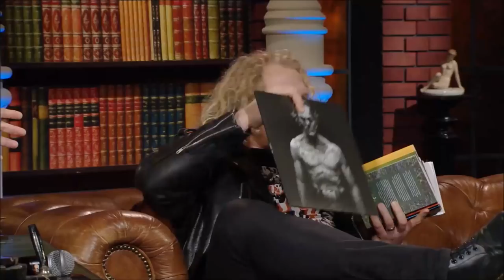Pišta Vandal v Neskoro Večer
Náboženský redaktor RTVS, spevák a moderátor ankety Najväčší Slovák Pišta Vandal nám porozprával o svojej kariére moderátora a speváka

Vopred Vám ďakujeme za LIKE, KOMENTÁR, či SHARE! :)

Neskoro Večer: TalkShow Petra Marcina je najsledovanejšou slovenskou televíznou talkshow. Divákom prináša aj TALK aj SHOW so skvelými známymi, i menej známymi hosťami.

Moderátorom a zároveň tvorcom programu je populárny herec a komik Peter Marcin. Peter do programu vnáša množstvo zábavných prvkov a hostí sa snaží prezentovať vždy len v pozitívnom svetle.

Sledovať v TV nás môžete na Jednotke (RTVS): premiéra SOBOTA 21.30, repríza ŠTVRTOK 23.30

Pozrite si aj ďalšie videá, ktoré by sa Vám mohli páčiť na našom oficiálnom YouTube kanáli TU

Dajte nám like a získajte prístup k exkluzívnemu obsahu aj na našom Facebooku TU

LÍSTKY na TalkShow sú v predaji v sieti Ticketportal, natáčanie prebieha v DK Zrkadlový Háj v bratislavskej Petržalke